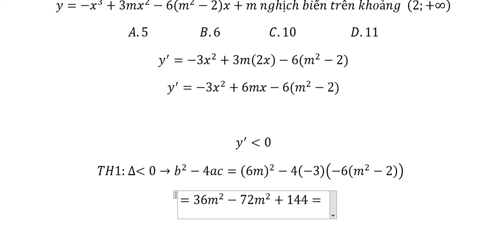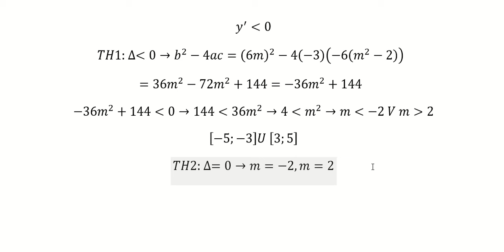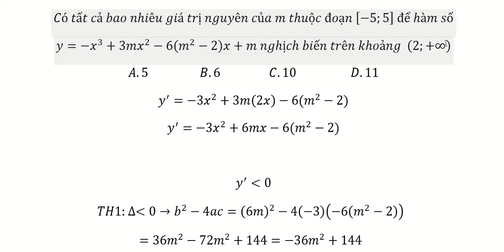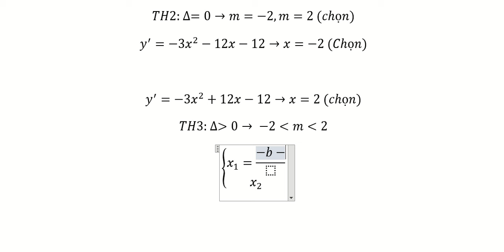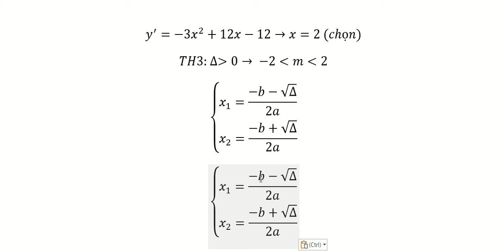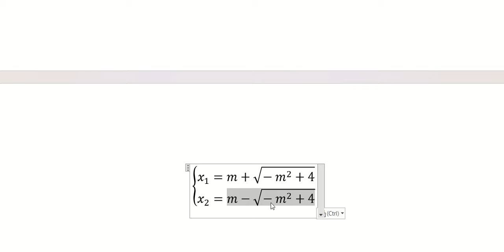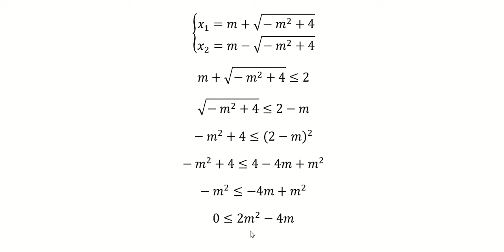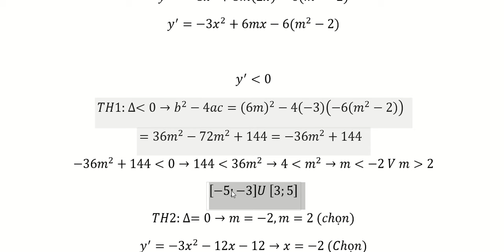Có tất cả bao nhiêu giá trị nguyên của m thuộc đoạn [-5;5] để hàm sốy=-x^3+3mx^2-6(m^2-2)x+m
Có tất cả bao nhiêu giá trị nguyên của m thuộc đoạn [-5;5]  để hàm số
y=-x^3+3mx^2-6(m^2-2)x+m nghịch biến trên khoảng  (2;+∞)